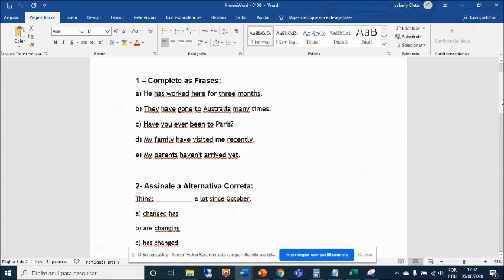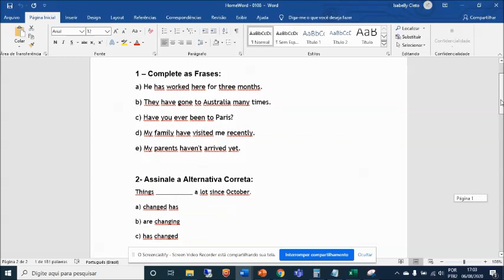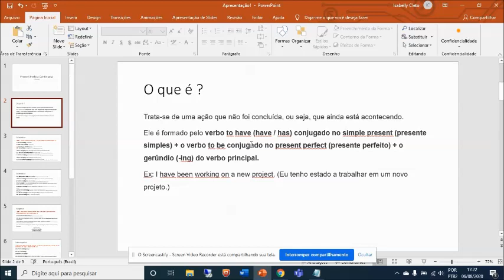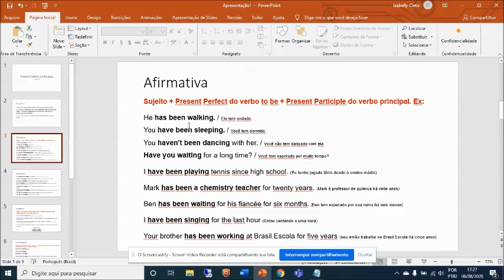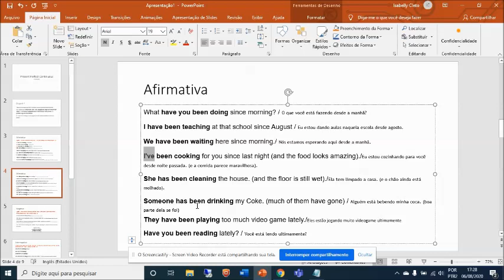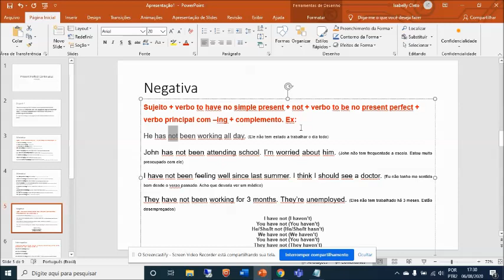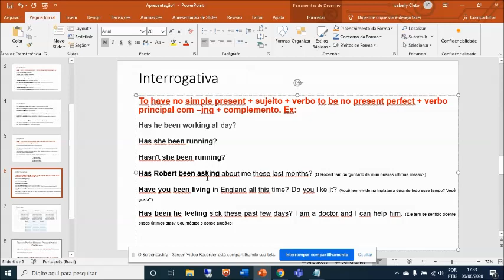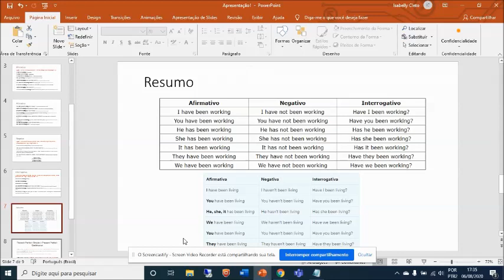WEB AULA 32 - TEACHER ISABELLY (UNID: OSASCO)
Esta é a nossa Web Aula 32 de Inglês da Unidade de Osasco e você está no ambiente digital da Compacta, um lugar onde se pode aprender se divertindo e esperamos que você se aproveite o máximo possível deste nosso mais novo recurso.